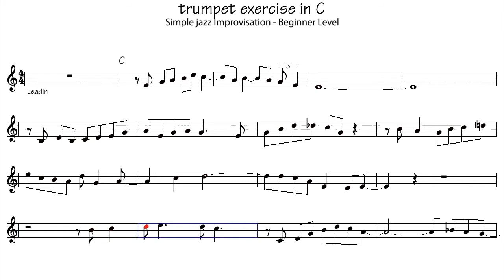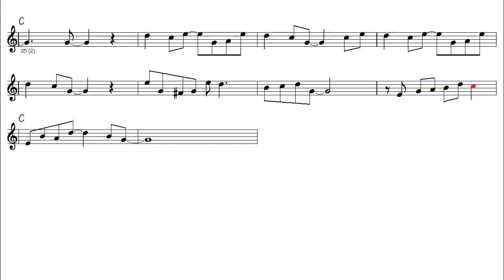Key of C major trumpet simple jazz exercise of improvisation Beginner Level - Score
Methods for trumpet !